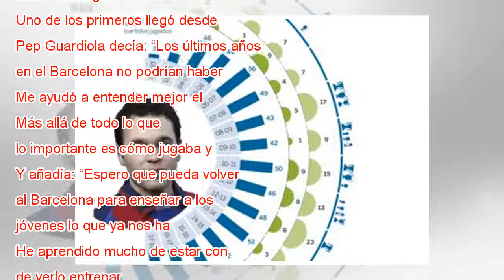Guardiola: “Iniesta me ayudó a entender mejor el fútbol”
Ampliar foto Andrés Iniesta sale de la sala de prensa de la ciuda deportiva. ALBERT GEA REUTERS En su despedida, a Andrés Iniesta la lista de agradecimientos se le quedaba corta. Al club, a La Masia, a sus compañeros, a la afición, a su familia... No...